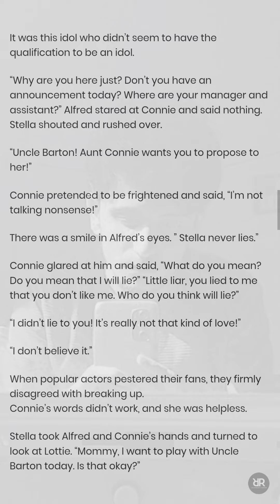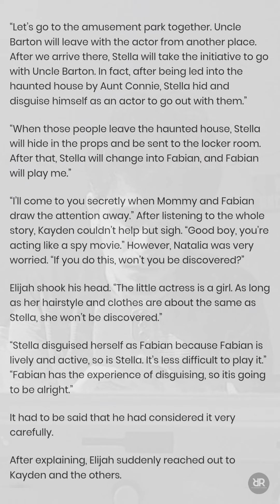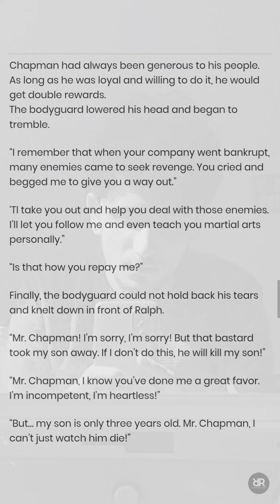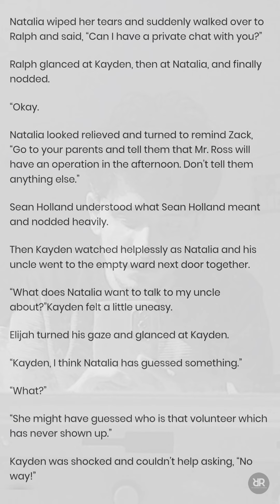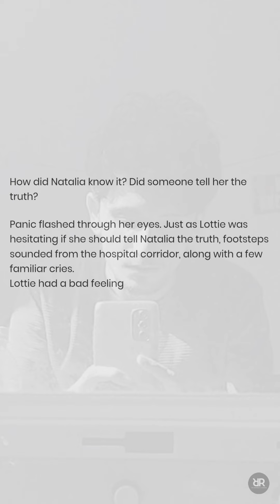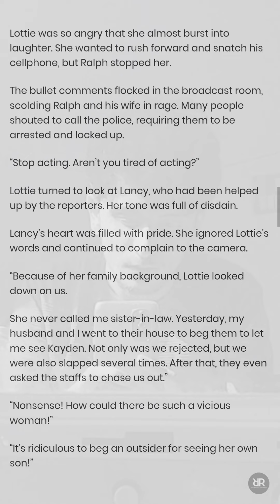My Domineering CEO Husband (CHAPTER 427-432) | Novel Sky